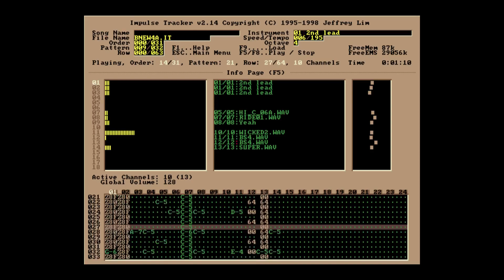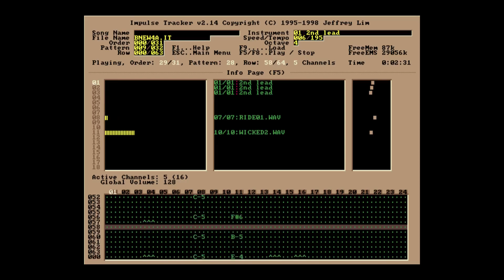BNEW4A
At the time I was working on this, I was using these awful on-ear's that I got with a $20 cd player. I'm pretty sure that's why the Bass part is mixed so high.

Mingus is in there, you'll find 'im. Also ripped a drum loop from Benny Goodman's Stardust, if I remember right.

Filename...: BNEW4A.IT
Size. : 1357kB
Type. : it (Impulse Tracker 2.14)
Tracker. : Impulse Tracker 2.14p3
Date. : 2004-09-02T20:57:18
Title. :
Duration...: 02:42.360
Subsongs...: 1
Channels...: 20
Orders. : 32
Patterns...: 33
Instruments: 17
Samples. : 17